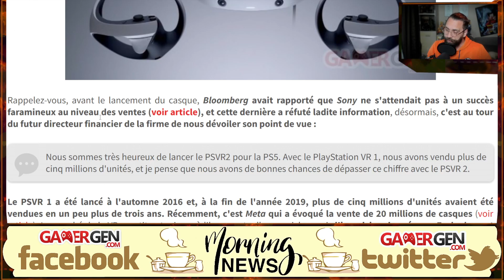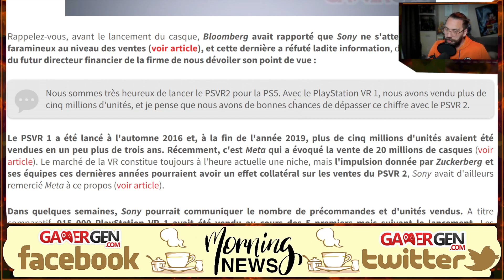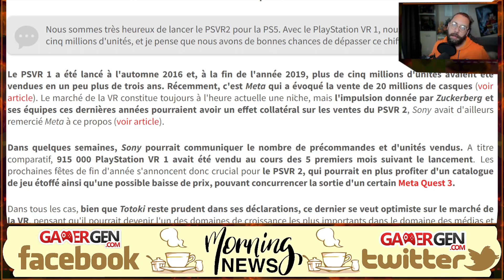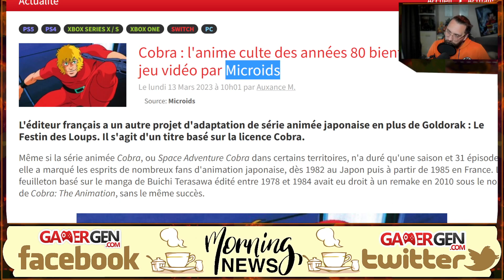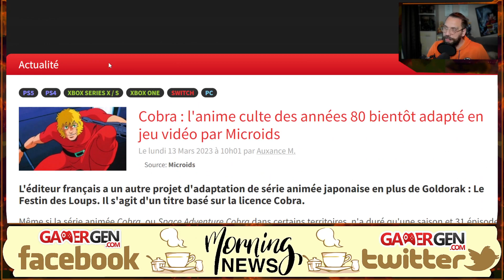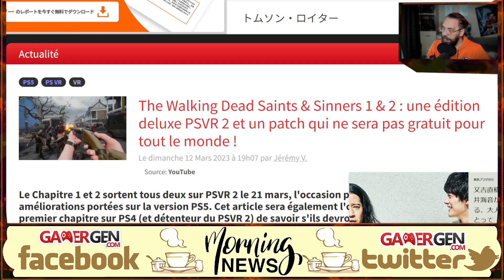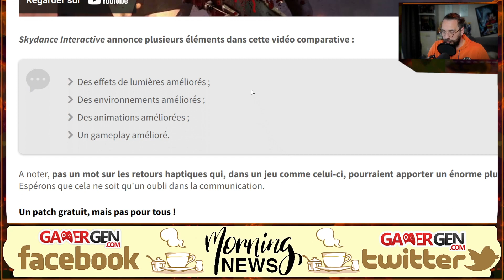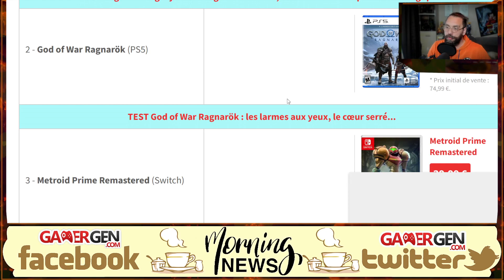Les JOUEURS n'ont pas apprécié le rendu de RESIDENT EVIL 4